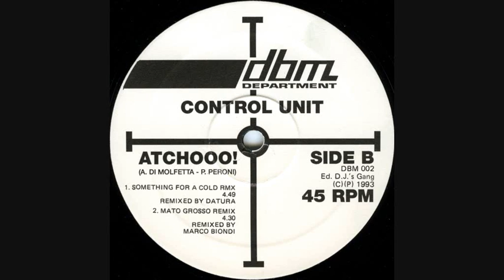Control Unit - Atchoo!!! (1993 Digital Boy remix)